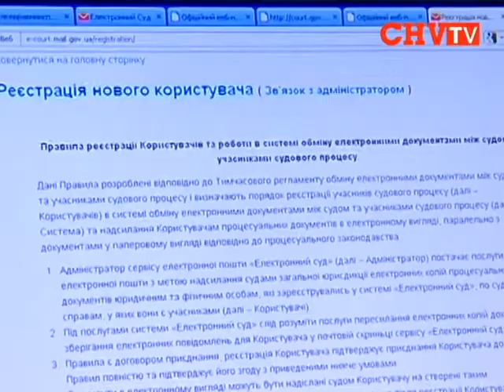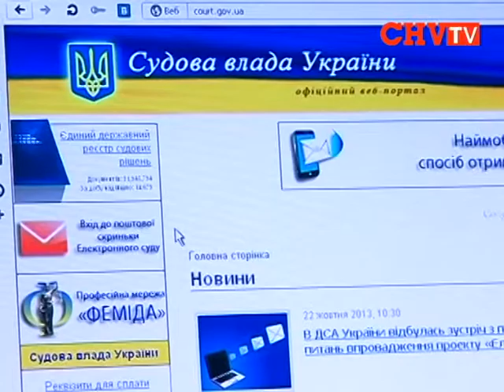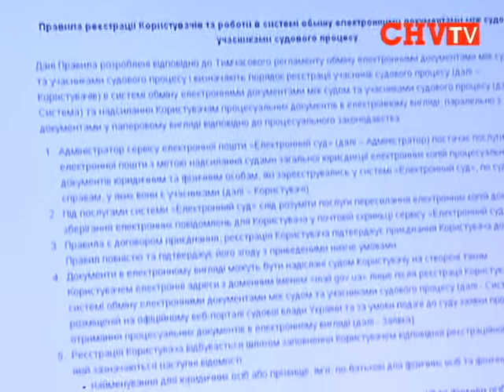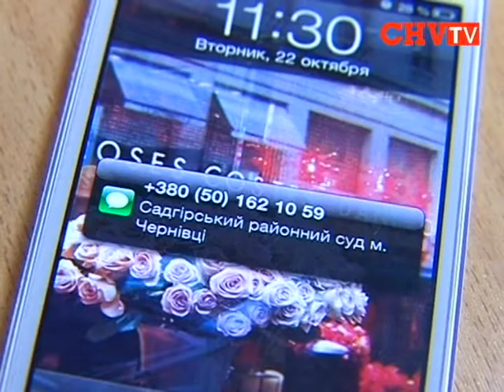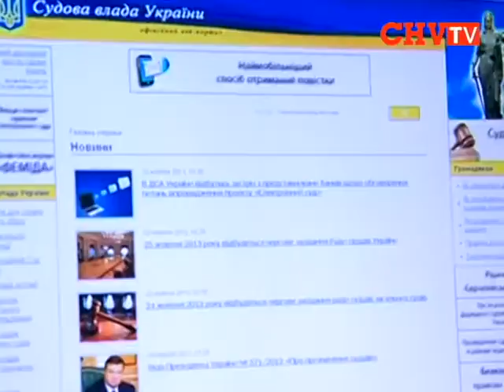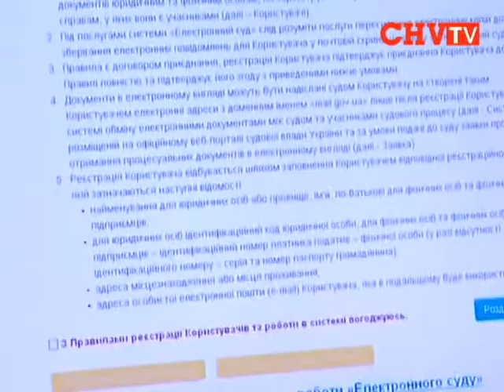З першого жовтня запрацював електронний суд (відео)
Стоси паперів, десятки щоденних поштових надсилань судових сповіщень  -- усе це може відійти у минуле. В Україні запроваджують  програму «Електронний суд». Позовну заяву цивільного характеру досить надіслати електронною поштою без відвідування суду, і її зареєструють. Так само з інформаційного веб-сайту судової влади можна дізнатися про дату призначеного судового засідання. Інформація надходитиме SMS-повідомленням на мобільний телефон. В територіальному управлінні державної судової адміністрації у Чернівецькій області пояснили -- нововведення спрямовані на економію державного бюджету і часу учасників судових засідань.